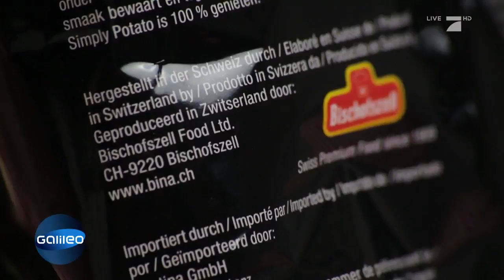Die blauen Kartoffelchips | Galileo | ProSieben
Kartoffeln sind normalerweise gelb. So kennen und lieben wir sie. Aber diese Kartoffelchips sind blau. Das unglaubliche: Hier sind keine Farbstoffe oder künstliche Zusätze enthalten! Doch wie kann das sein? Die verblüffende Antwort gibt es hier.